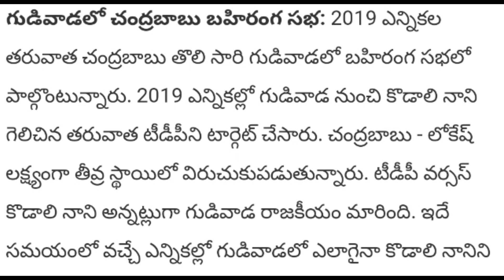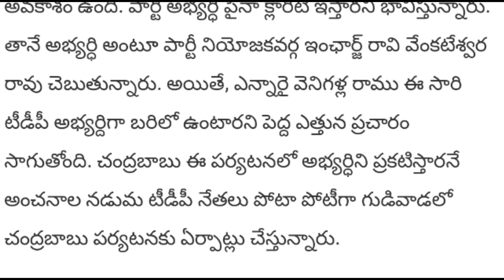Chandrababu Another Big Success In Gudiwada Constancy | Tdp Chandrababu